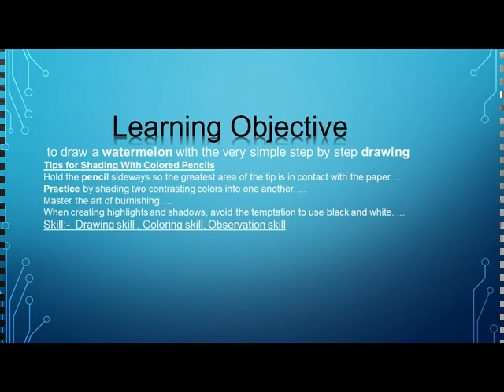Lesson - 41 - How to draw and color watermelon with color pencil for beginners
Dear students & friends this time coloring with color pencil video , so everyone should watch this video and practice it